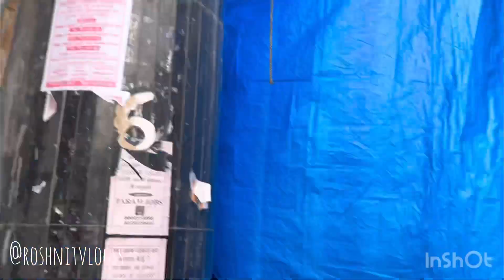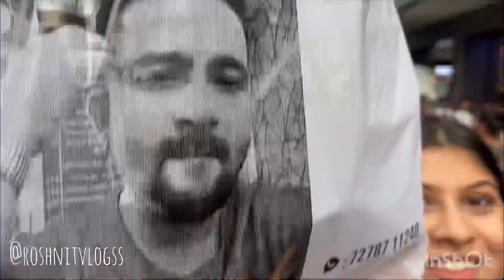Esplanade pujo shopping 🤩|| New and latest collection || episode 4 pujopujovab 💕💕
📍Kolkata esplanade , dharmatala

Nearest metro station - esplanade
Nearest railway station - sealdha station